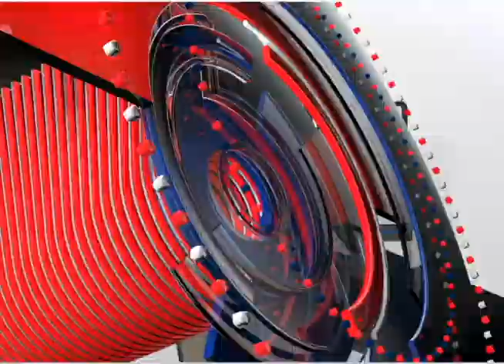2018 NBA All Star Weekend - BTV's All-Star Recap!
It was one heck of an exciting weekend! The best of the best showed up some dazzling basketball skills! Check out the recap of the All-Star Weekend here! What was your best All-Star moment?